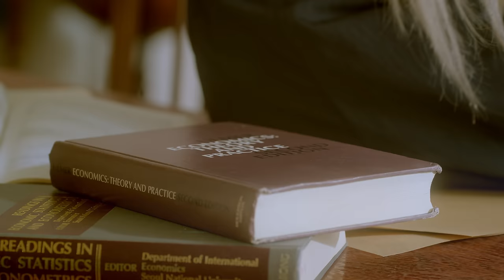퍼플키스(PURPLE KISS) 'Geekyland' Story Film #2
퍼플키스(PURPLE KISS) 'Geekyland' Story Film
Ep.2 : The Beginning of the Story

※ You can select the ENG/KOR/JPN/SPAN subtitle in this video.
(위 영상은 영어/한국어/일본어/스페인어 자막과 함께 감상하실 수 있습니다.)